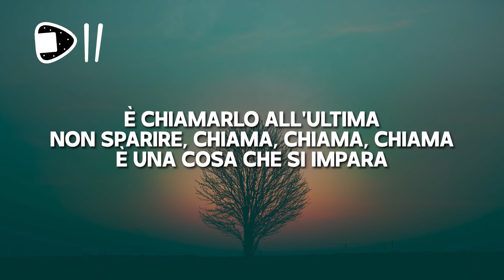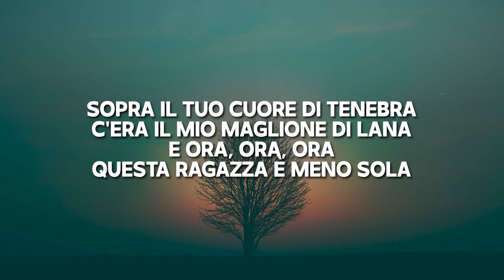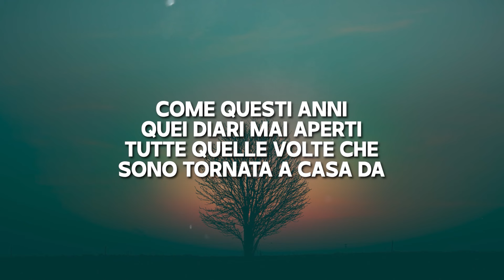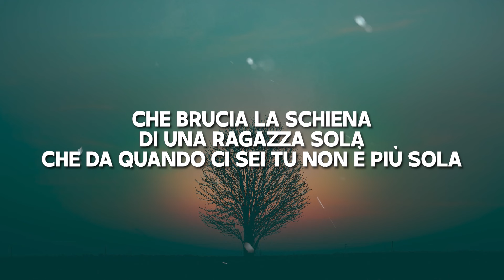Annalisa - Ragazza Sola (Testo/Lyrics) forse non mi sento più sola, sola oh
🎤  Lyrics / Testo:
[Testo di "Ragazza Sola"]

[Strofa 1]
Questa notte non finisce
Voglio mille repliche
La cosa più stupida
È chiamarlo all'ultima
Non sparire, chiama, chiama, chiama
È una cosa che si impara

[Pre-Ritornello]
E non sarà mai domenica
Senza una frase poetica
Gridala tutta la notte
Tutta la notte
Se mi togli anche l'ultima, ultima
Se mi togli anche l'unica, unica
Ora di sonno
Da questa notte
Forse non mi sento più

[Ritornello]
Sola, sola, oh
Anche quando mi sveglio da sola-ola, oh
Sembra sole, ma è la luna piena
Che brucia la schiena
Di una ragazza sola, sola
Che forse non si sente più sola

[Strofa 2]
Quante volte ho pianto senza senso né motivo
Quante sigarette hanno scaldato questo viso
Sopra il tuo cuore di tenebra c'era il mio maglione di lana
E ora, ora, ora
Questa ragazza è meno sola

[Pre-Ritornello]
Tutta la notte
Ora di sonno
Da questa notte

[Ritornello]
Sola, sola, oh
Che forse non si sente più
[Post-Ritornello]
Sola
Mai più sola
Ah, ah, ah, ah
Sola
Mai più sola

[Bridge]
Sogni al poliestere
Un amore tra i capelli
Lettere e collant dimenticati nei cassetti
Come questi anni, quei diari mai aperti
Tutte quelle volte che sono tornata a casa da
Sola, sola, uh, uh
Sola

[Ritornello]
Sola, sola, oh
Di una ragazza sola
Che da quando ci sei tu non è più sola